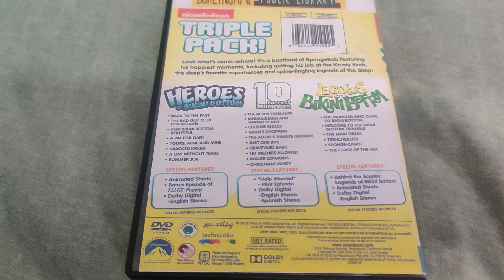SpongeBob SquarePants Triple Pack! DVD Overview!